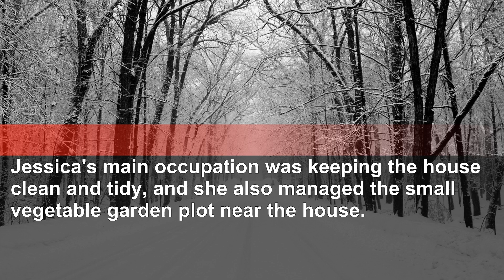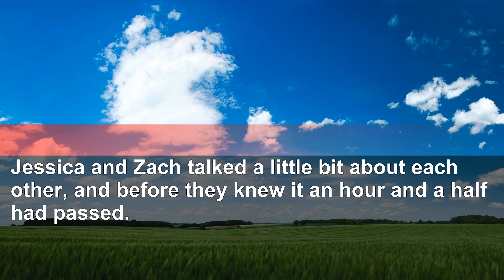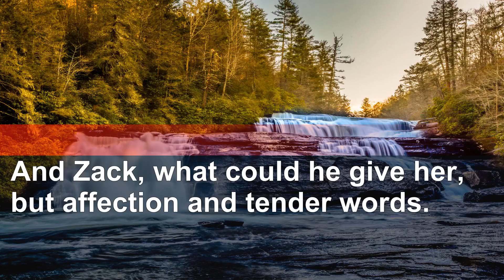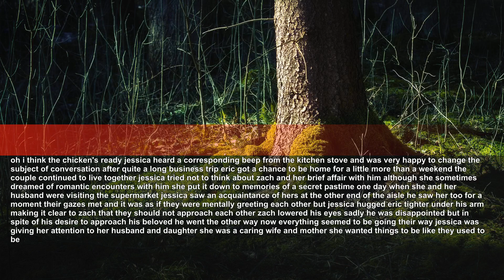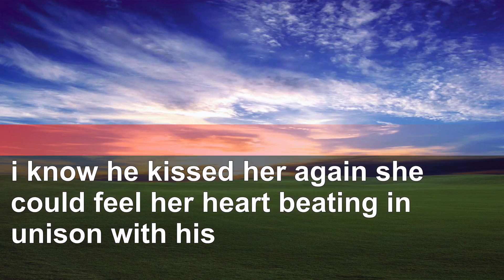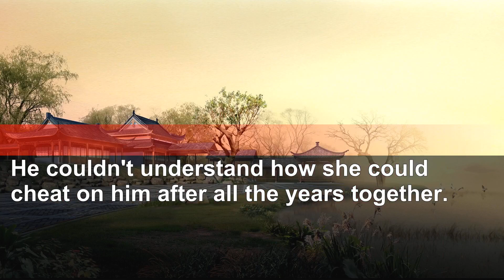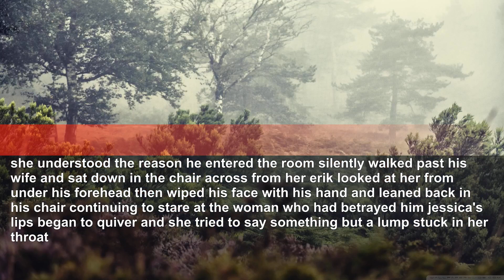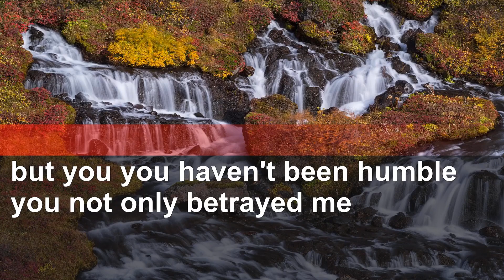Cheating Wife's Mistake: Leaving Phone on Table During Text from Lover